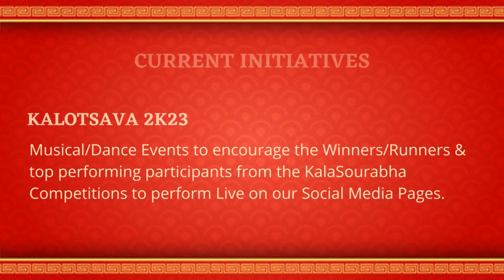Veenadhari Institute presents Kalotsava 2K23|Film Music Vocal Recital by Kum. Sri Harini Pallela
A disciple of Shri Sai Charan Bhaskaruni